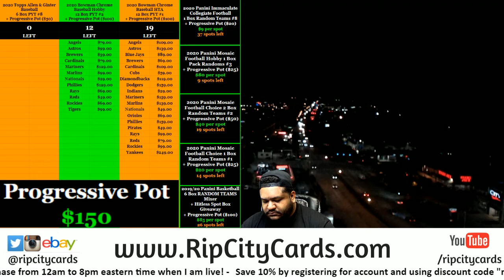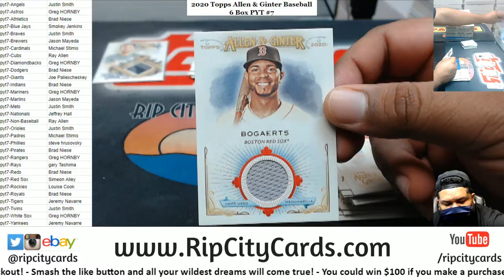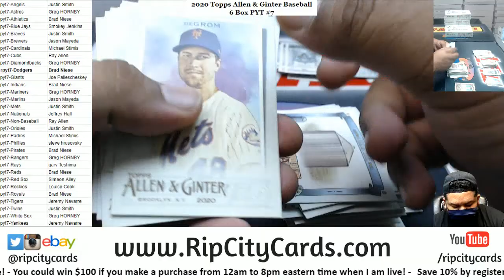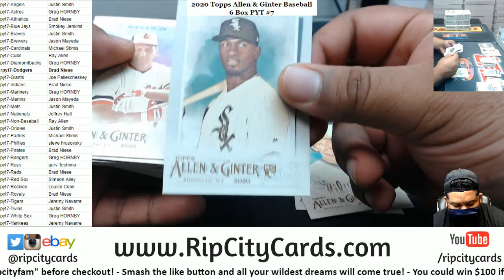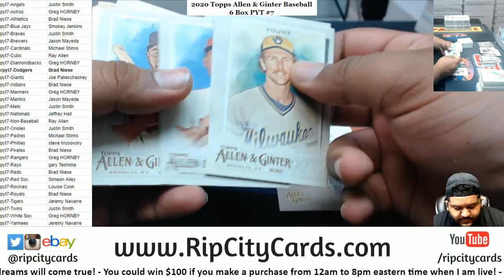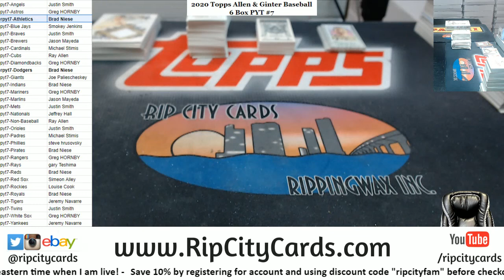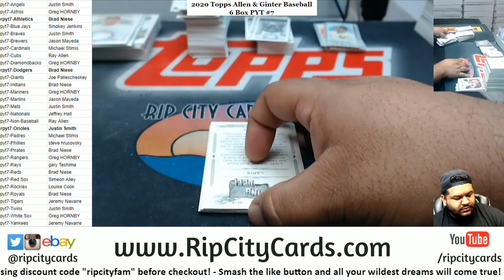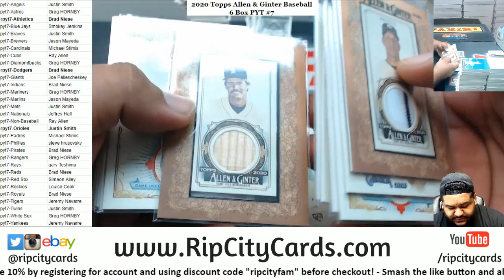2020 Topps Allen & Ginter Baseball 6 Box PYT #7